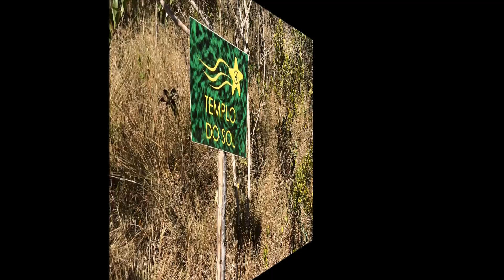Templo por do Sol - com Pai Francisco Borges.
Telefones do pai Francisco Borges 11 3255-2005 e 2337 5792 Tim 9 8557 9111 Vivo 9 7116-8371. Das 8:30 às 20:30 de Segunda à Sexta

Telefones para contatos / 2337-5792 / 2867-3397 e 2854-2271 / Tim 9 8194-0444 Vivo 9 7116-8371/ 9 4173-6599 Claro 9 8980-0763 e Oi 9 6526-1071

Como funcionam meus atendimentos.

Realização de Trabalhos Espirituais e Simpatias.

Primeiro faço uma consulta com Búzios e Baralho Cigano, esse atendimento pode ser feito através do telefone, (internet, Skype) ou pessoalmente.

Neste atendimento eu terei 100% de certeza do que deverei fazer para te ajudar, quanto tempo exato isso irá demorar e quanto irá custar o seu trabalho, o valor da consulta está em promoção por R$ 300,00 a consulta por telefone e R$ 500,00 a consulta pessoalmente e a consulta por Skype. Formas de pagamento da consulta, depósito bancário.

* Banco Itaú Agência 1546 Conta Corrente 21.532-6 - Favorecido Francisco Eduardo Borges dos Santos.

* Caixa Econômica Federal Agência 2925 Conta Corrente 1237-0 operação 001 - Favorecido Francisco Eduardo Borges dos Santos.

* Banco Bradesco Agência 0665-3 Conta Corrente 70124-6 - Favorecido - Francisco Eduardo Borges dos Santos.

* Cartão de crédito ( podendo ser passado por telefone ou através da internet dividimos em até 5 vezes sem juros.

Tenho bons trabalhos a partir de R$ 500,00 este valor pode ser dividido em até 5 vezes sem juros.

Não realizo trabalho espirituais e simpatias sem a realização de consulta. Pai Francisco Borges